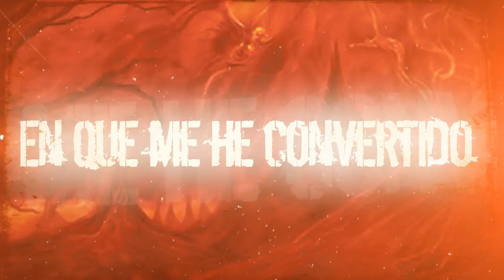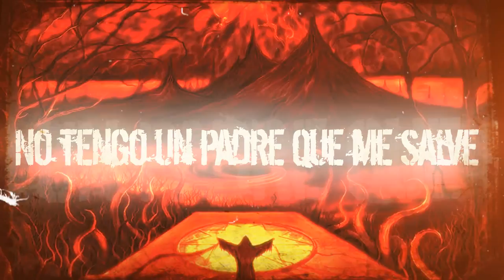Barbarikvltt | Injusta Condena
Promotional Video Lyrics from the album SOUTHERN PANDEMONIC INCANTATIONS available under Australis Records on CD . Video by PRK Design